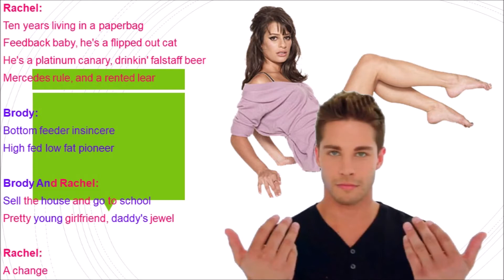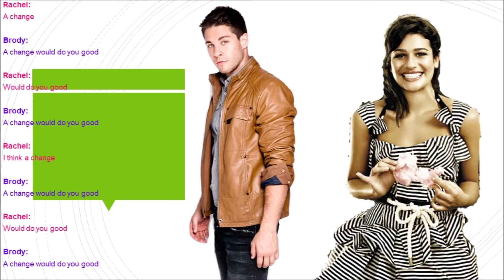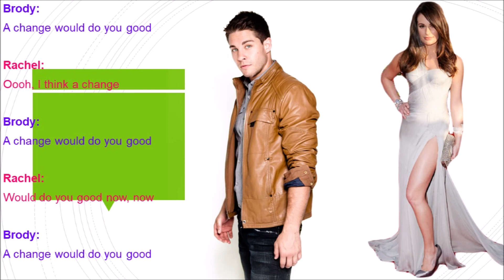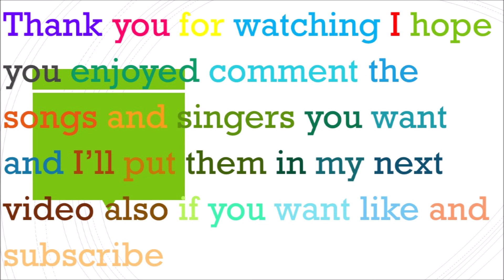A Change Would Do You Good Glee Lyrics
Originally By: Sheryl Crow
Performed By: Brody Weston & Rachel Berry
Sung In: Season 4 Episode 3 Makeover